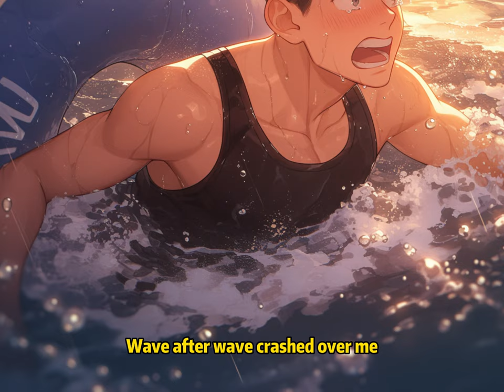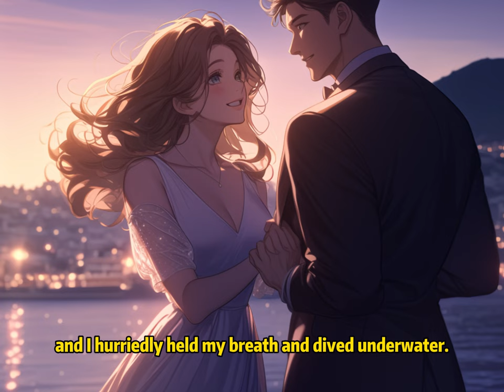📕My Fiancée Jumped in to Save Another Man, Pushed Me In to Rescue Him After I Saved Her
📖 Story Synopsis:
Fiancée Jumped Into the Sea Without Hesitation to Save Another Man
I exhausted all my strength to save her, but she pushed my weary self back into the sea: "Go save him!"
Later, she stood by my hospital bed and said, "Aren't you a great swimmer?"
I turned my head: "Leave. I don't love you anymore."